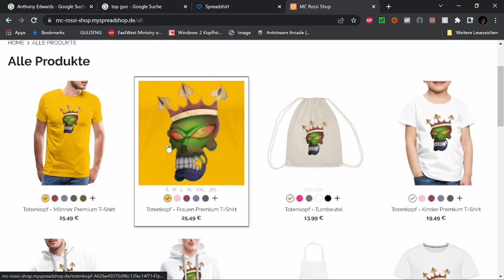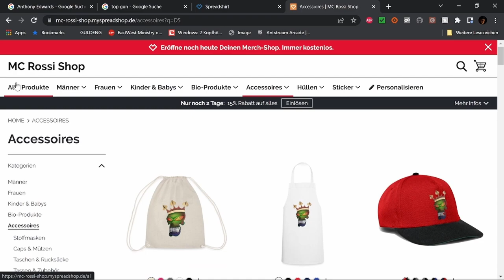Best of Twitch Januar 23 W 3 V 2